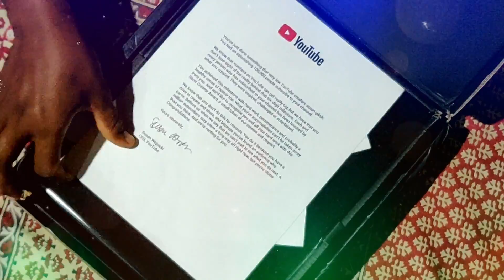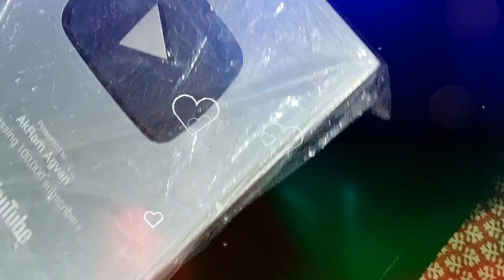🔥 Unboxing Silver Play Button | Is Karam Ka Karu Shukr Kaise Ada